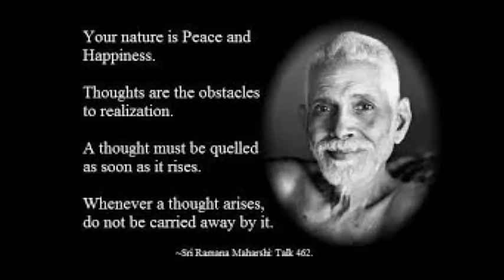Ramana Maharshi's Teachings on Self-Liberation (Part 1 - revamped)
This is a redone recording of Part 1 of Ramana's teaching on Self-Liberation. It has a more ambient soundtrack and a better audio recording with a new mic!

🔆 Thank you to everyone who has written to inquire about offering a donation or gift. You are welcome to do so, and all offerings will go towards supporting monastic requisites and overheads at Viveka Hermitage.

If you prefer an alternative means of making a donation, please see our